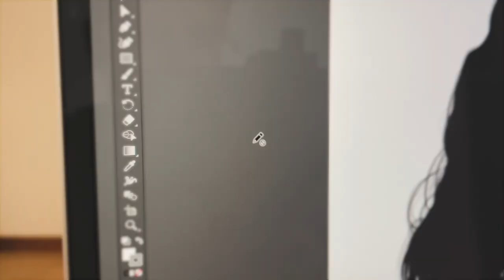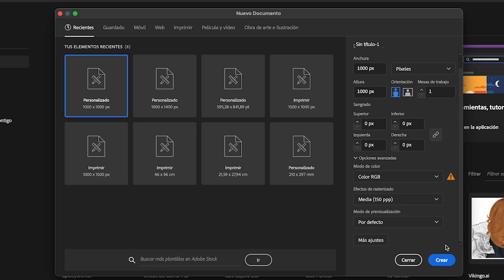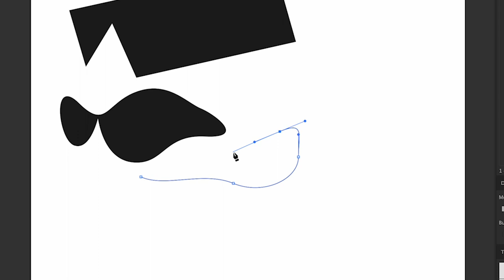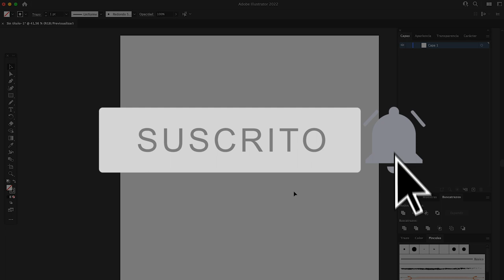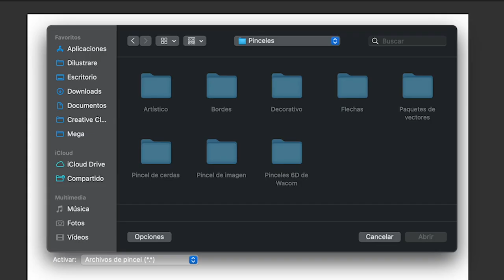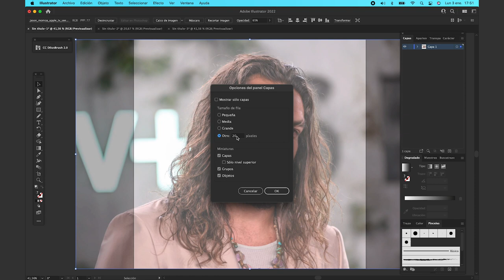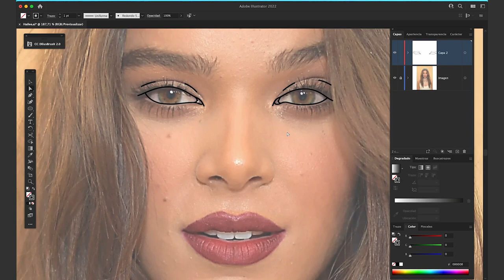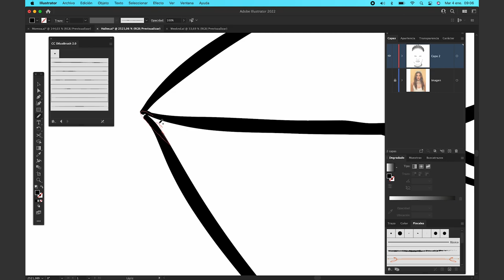🔥 Tu CURSO DEFINITIVO de Ilustración - Fácil y Rápido! | Mi Primer Vector #1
Mi Primer Vector (MPV) es un curso completo (5 videos) donde aprenderás a vectorizar fotografías desde CERO. Tanto si eres principiante como si sabes vectorizar, este curso te ayudara a conseguir excelentes resultados. No lo crees? Míralo tú  mismo!
Dilustremos!

¿Los PINCELES NO FUNCIONAN con la versión que tienes de Illustrator? Aqui tienes esta otra alternativa ⬇️⬇️

IMAGENES:
Jason Momoa:

Tiempos:
00:00 Intro
01:16 Mesa de Trabajo
01:54 Primeras Herramientas
07:48 Pinceles DilusBrush v2.0
08:44 Delineado
12:42 Mejor Delineado (Pincel y Lápiz)
14:28 Todavía no hemos terminado :O